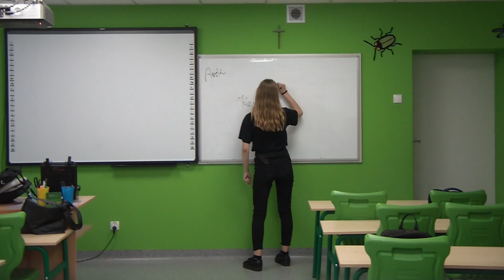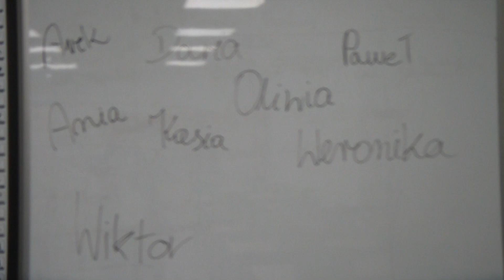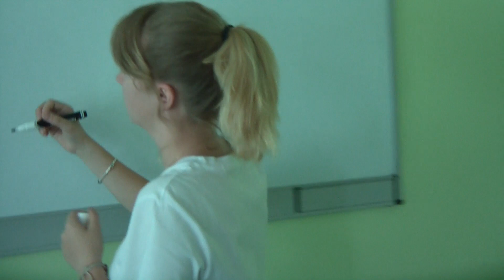Szkoła Podstawowa Nr 1 im. III Tysiąclecia w Sycowie klasy 8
Uczniowie kończący szkołę 19 czerwca 2019 r.